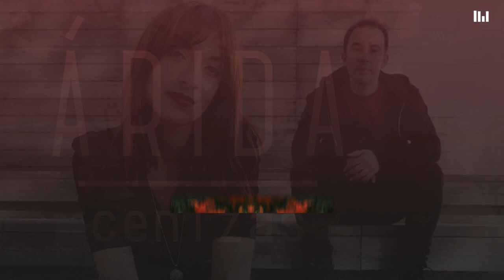Árida, Manuel Cabezalí & Havalina - Desaparecer